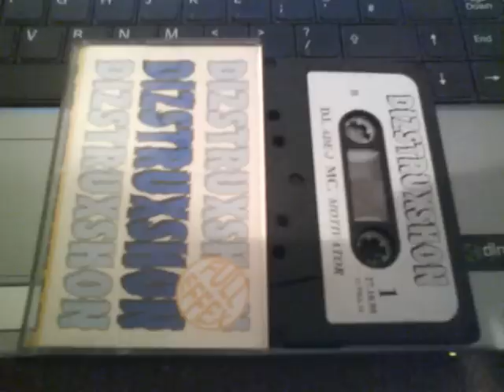Dizstruxshon 27-10-1995 Ade-J mc Motivator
A class tape about time this guy made a comeback!!! The rest is yet to come